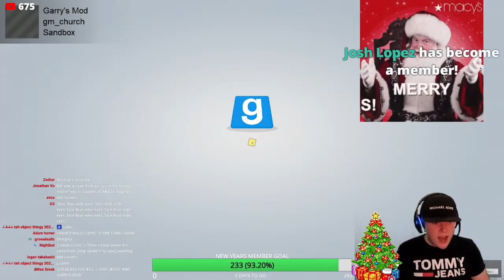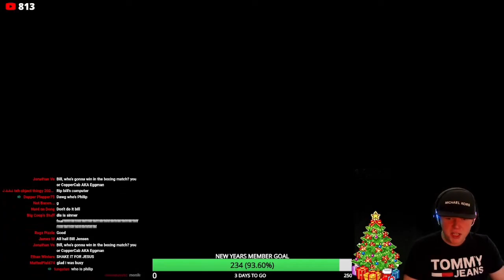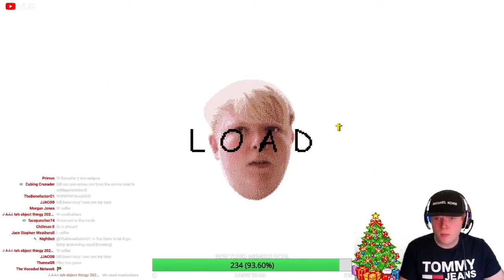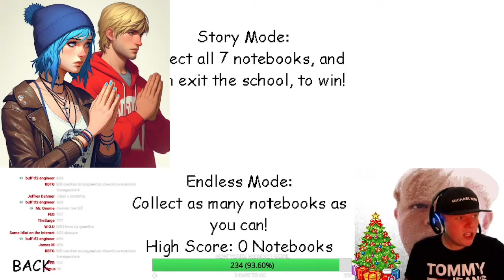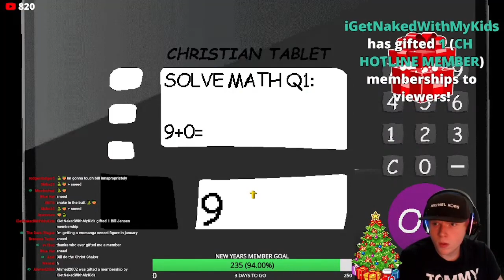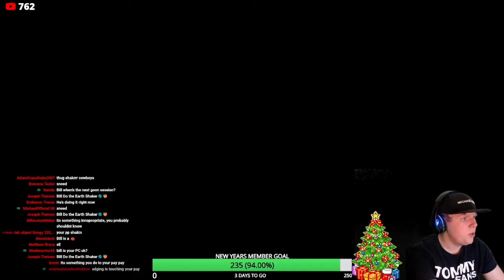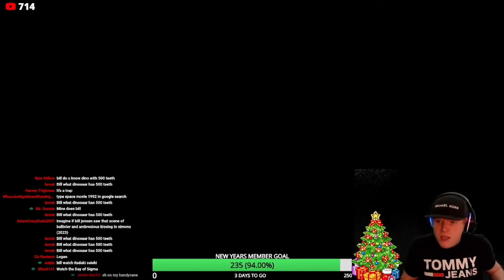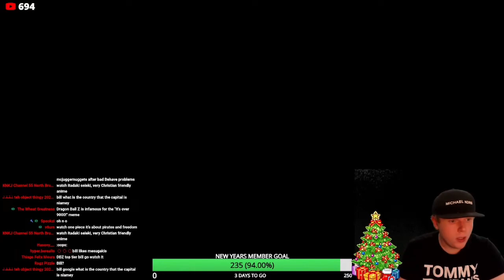Bill Jensen PLAYS FIVE NIGHTS AT HENTAY(FNAF)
Bill Jensen is streaming on 1:30pm cst tomorrow
FNAF fnaf Five Nights Of freddys angry Christian rage